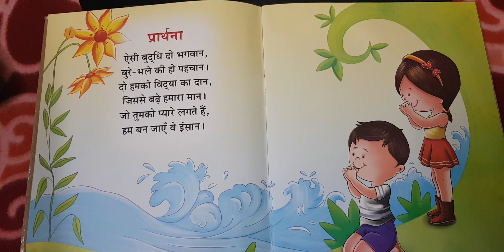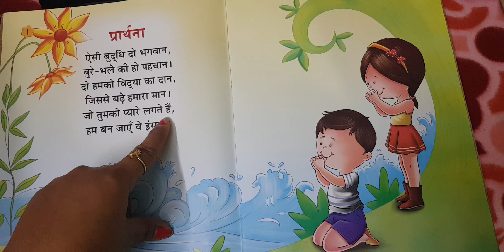KG I# kavita प्रार्थनाkavita prathana st Anthony school#hindi rhym